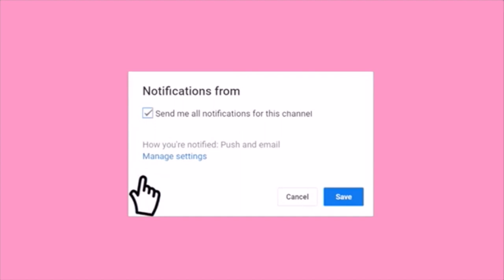QUICK FIRE ASSUMPTIONS CHALLENGE with a stutter